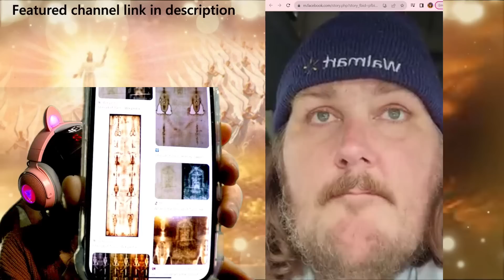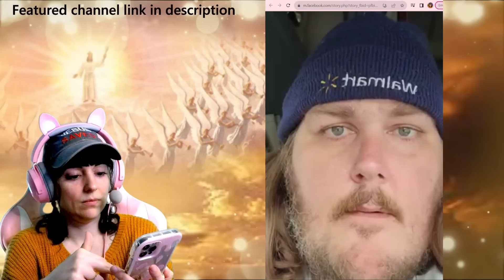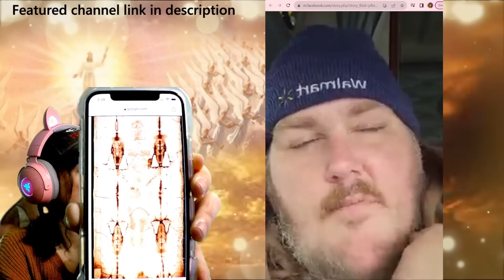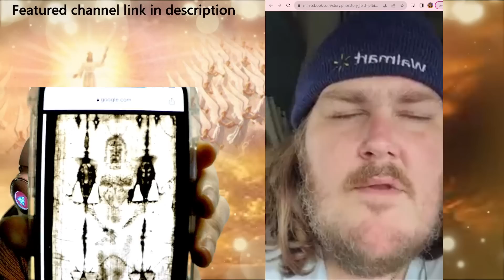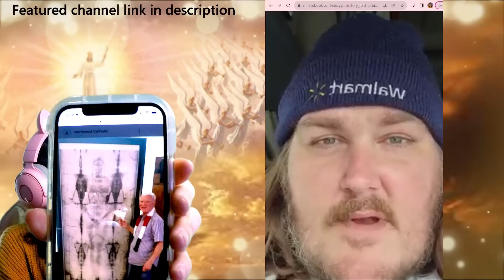God WOKE HIM UP! and showed him the Rapture!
Checkout JESUS SAVES APPAREL! Be a Light For JESUS!

FUNDRAISER TO HELP GIVE OUT JESUS SHIRTS FOR FREE FOR THOSE WHO CANNOT AFFORD ONE
to request a shirt or hat

🙇🏽‍♀️🙇‍♀️🙇🏻‍♂️🙇🏼🙇🏾‍♀️🙇🏿‍♂️JOIN 24/7 FELLOWSHIP ON DISCORD!

If you have a end time dream to share and would like to be featured on this channel PLEASE EMAIL the link to your video at

The BLESSED HOPE of our LORD is our joy and excitement! WE LOVE JESUS AND LONG TO BE WHERE HE IS! We must stay in relationship with Jesus! These videos are to encourage the body of Christ that Jesus told us "BEHOLD, I COME QUICKLY AND MY REWARD IS WITH ME"  We will not know the exact date of his return! BUT we WILL KNOW THE SEASON AND THE TIMES by all the things happening around us!

Confess your sins before Christ always! and know that he is just and loving to forgive you! lean not on your own strength to walk as he walked, we are only able to do this by asking for HIS HELP and HIS STRENGTH! Walk in GODS WAYS, follow Jesus and his ways. Turn to GOD and away from your desires of sin! when we fall short we confess our sins, get back up and keep moving forward!